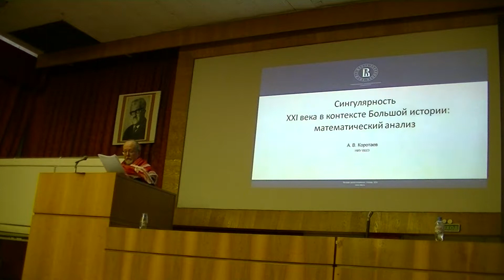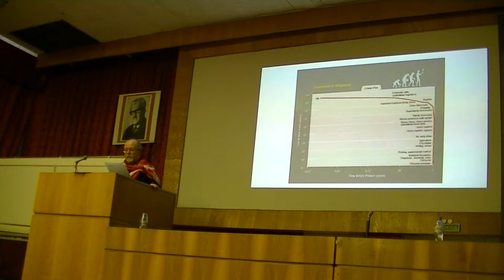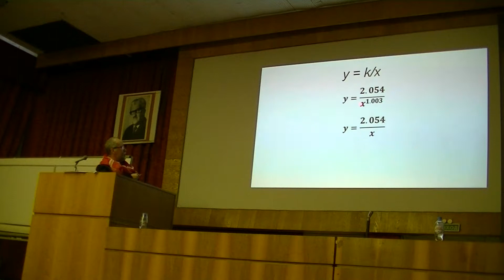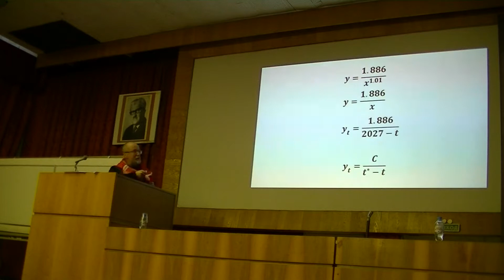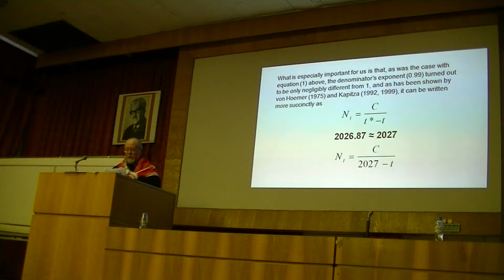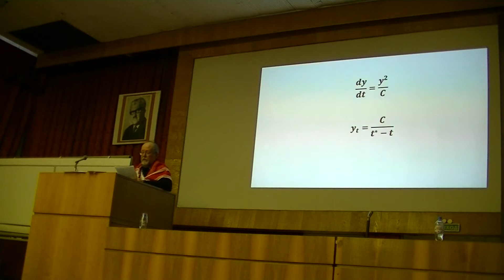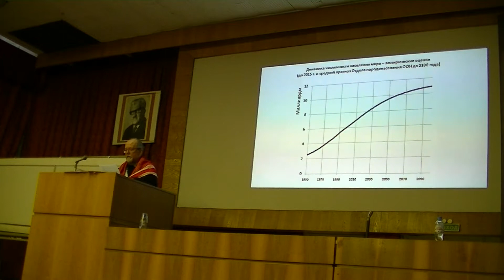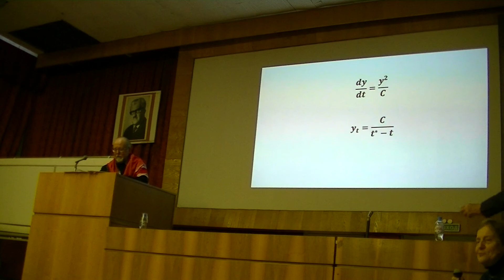Сингулярность XXI века в контексте Большой истории: математический анализ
Сингулярность XXI века в контексте Большой истории: математический анализ. Выступление Андрея Витальевича Коротаева (Москва, НИУ Высшая школа экономики) на XXVI международной конференции "Математика. Компьютер. Образование", Пущино, Институт биофизики клетки РАН, 31 января 2019 года